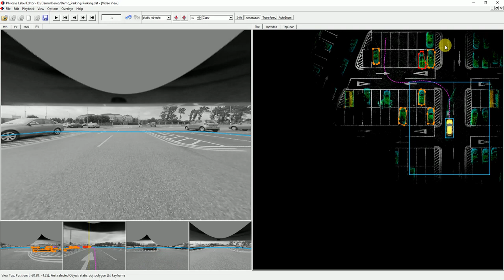Philosys Label Editor/Ground Truth Annotator - Label static objects in 3D lidar by object detection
This video shows how to label static objects by using reference data from lidar with the Generic Object Detector.

After definition of the object detection task the annotator just has to point onto the point cloud cluster representing the object in topview and create the corresponding object. The result is computed from the cluster of lidar 3D points and can be corrected when necessary.

Philosys Label Editor supports input of odometry data and therefor it is possible to have data in world coordinates. This allows to label static objects in the scene like lane markings and stationary object only once. Depending on label definition it is possible to have the output data in world coordinates or as ego relative coordinates. There is no frame to frame labeling necessary for this objects, because ego relative coordinates are calculated automatically frame by frame.